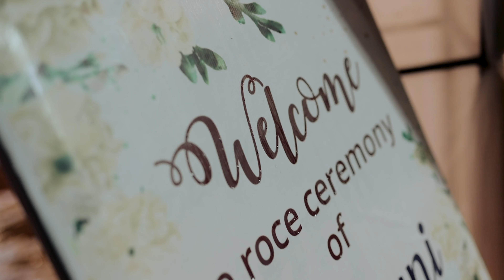ROCE HIGHLIGHTS OF NISHANI